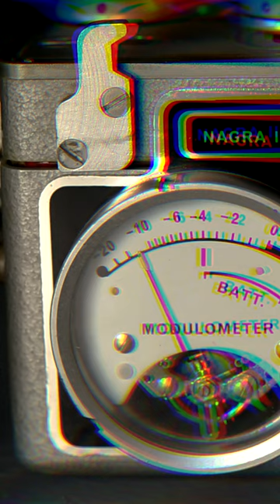Stolen Beatles Tapes (Part 3) - Peter Jackson 2017